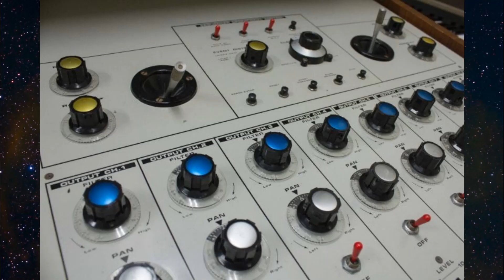COME E' NATO IL DOCTOR WHO? LA SERIE TV PIU LONGEVA DEL MONDO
E' la serie tv più longeva della televisione, lui è il viaggiatore del tempo e dello spazio più famoso, si tratta del "Doctor Who": come è nato e come era il pilot di questa serie?